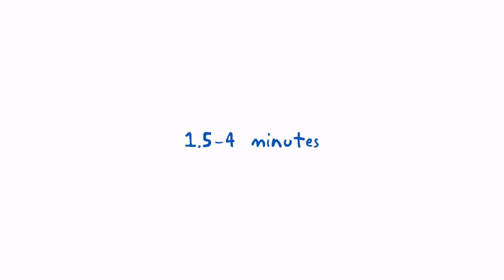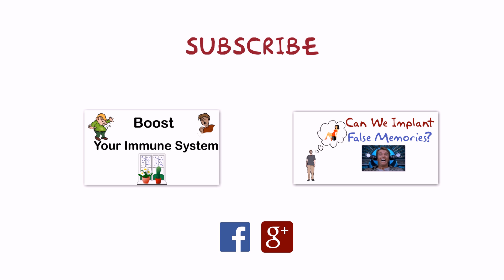The Science of Flirting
Further Reading:

Why we flirt?